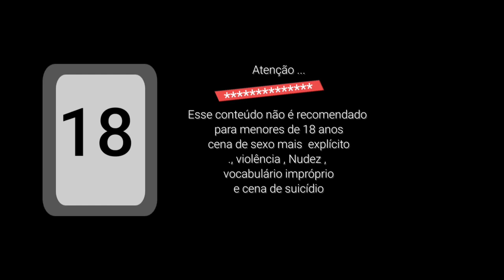Malha Sims .4Ep *😅 Festa 🤭*. [ Pt-br ]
informação ::
       Categoria :: drama e muito Romance

;:: Baseado em histórias reais::;
Produzido :::  []The Sims 4[]
Produção :::  jessy sims

Quando eu falo baseado em fatos reais não significa que vai ser tão real assim .🤭🤭🤭

...eu só posso dizer que vai ser muito amor e muito intriga...

🥰mais uma série com muito carinho🥰

animation